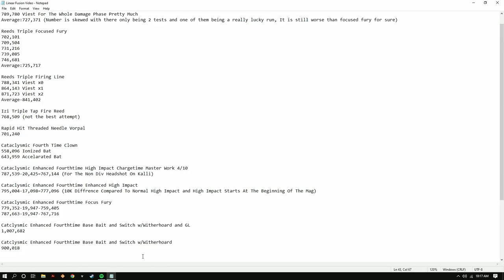The NEW Best Linear In Destiny 2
Triple Tap Firing Line Reed's is close to this but this Bait and Switch Cataclysmic edges it out with it having a lot more shots due to fourth times the charm and it just having overall high damage. I made a video like 3 weeks ago covering all the other linear's if you want to check it out

0:00 Double Special (GL)- 1,007,682
0:43 Witherhoard and SMG- 900,018
1:28 Damage Spreadsheet